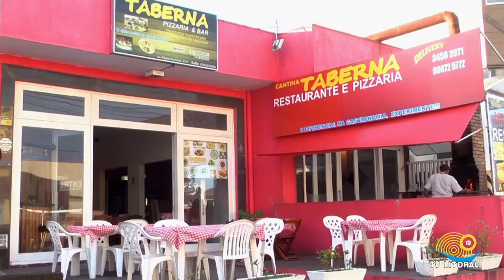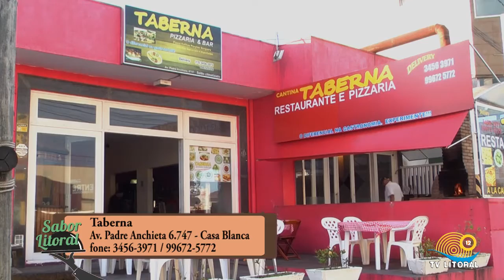Cerveja Burguesa - Cantina Taberna - Peruíbe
Cerveja Burguesa - Cantina Taberna - Peruíbe - Programa Sabor Litoral